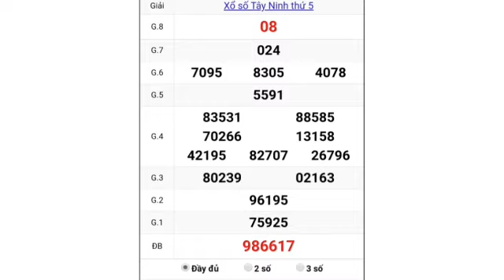QUAY THỬ DỰ ĐOÁN KẾT QUẢ XỔ SỐ TỈNH TÂY NINH NGÀY 17/9/2020